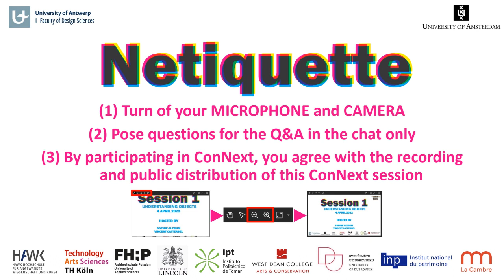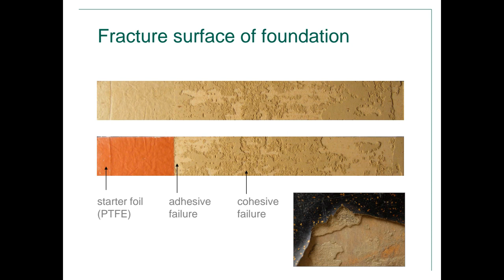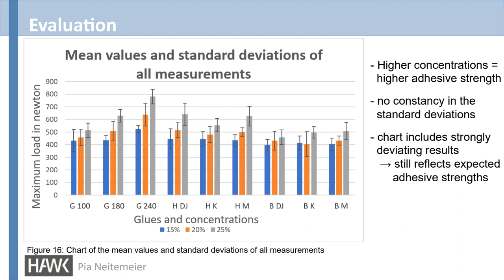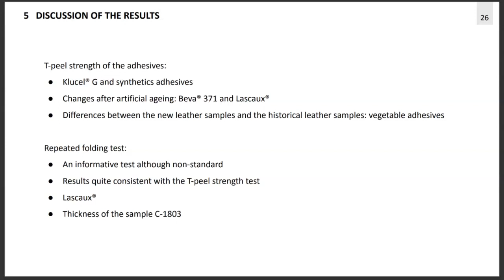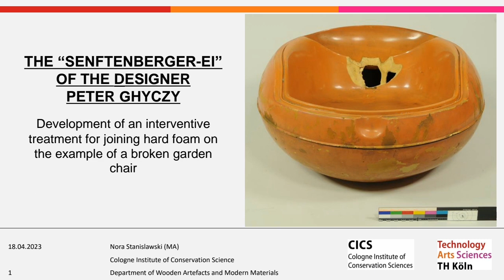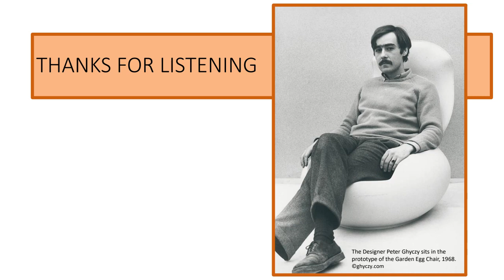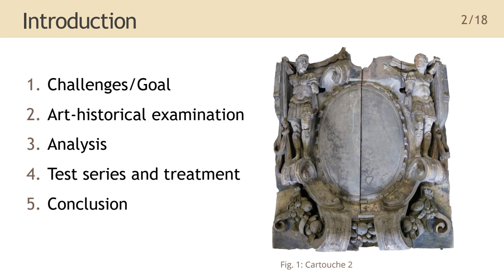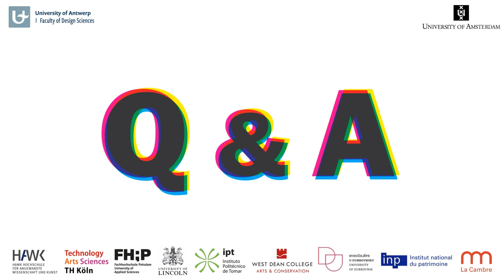ConNext 2023 - Session 3 - Binders, Adhesives and Consolidants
TIMESTAMP

11:17 KEYNOTE: Nanke Schellmann (Schellmann Conservation, Munich)  - Adhesive Testing in Conservation: Or how to find a suitable consolidant for degraded composite materials and multi-layered coatings on works of art.
34:45 Pia Neitemeier (HAWK) - The adhesive strength of gelatine in comparison to conventional hide and bone glues.
49:52 Ana Oñate Muñoz et al. (ENSAV - La Cambre) - Bonding historical leather bookbindings – A comparative study in search for alternatives to wheat starch paste.
1:07:52 Q&A
1:28:05 Nora Stanislawski (TH Köln, CICS) [- The Senftenberger-Ei of the designer Peter Ghyczy – Development of restorative measures for joining hard foam on the example of a broken garden chair.
1:42:37 Amy Dixon and Jamie Rees (UoL) - Examination and treatment of two 15th century wooden roof angels of the Church of St. Edith, Grimoldby, Lincolnshire, UK.
2:01:00 Kirstin Friese and Antonia Gerstner (FHP) - Art historical and technological examination of four wooden architectural elements from the German Historical Museum Berlin.
2:15:05 Q&A and farewell